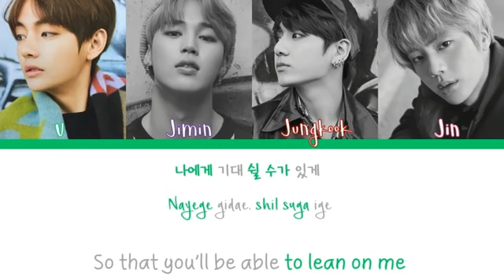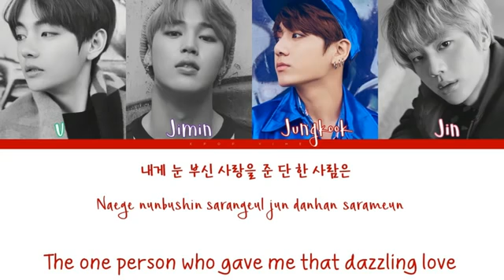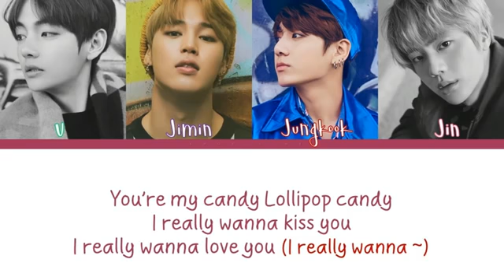BTS (방탄소년단) - You're My Home (Color Coded Han|Rom|Eng Lyrics)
original:

request?:

Sorry for the bad quality of the audio, i tried to make it better :o